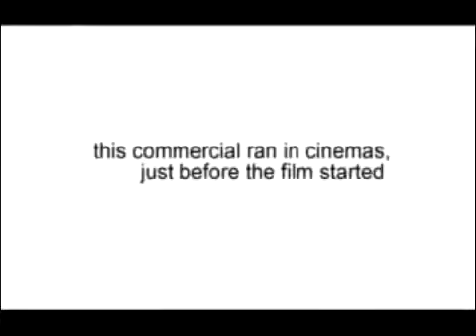Funny advertisement Videos خنده دار ترین تبلیغات تلویزیونی 1